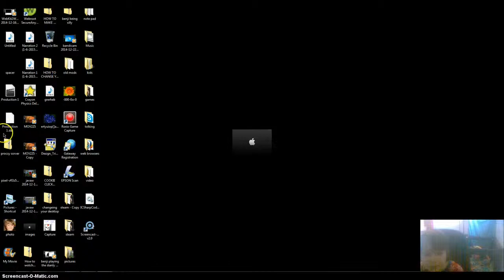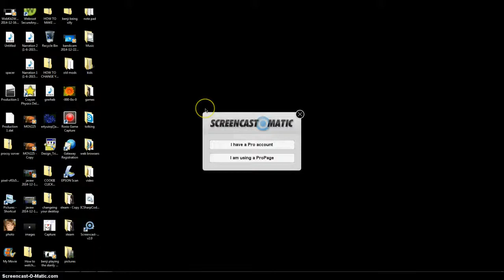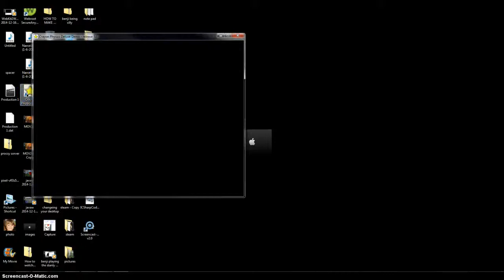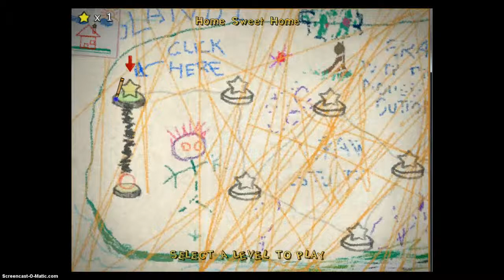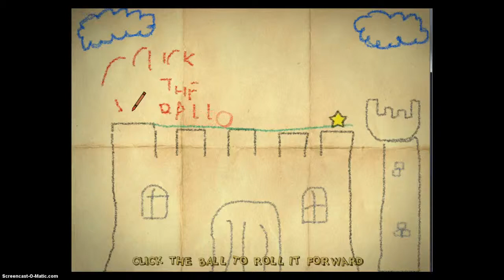benji doing crap